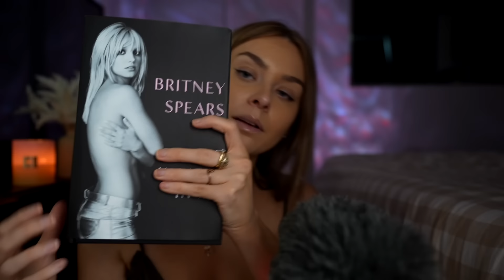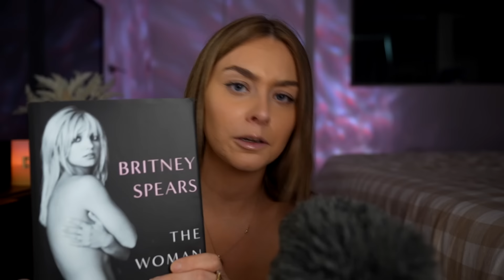ASMR | What’s In my Bag? 👜🤎 (I’m Back!)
Hey guys!

Happy new year! (This is my first proper sit down ASMR video for the year) It feels so good to be back and I can't wait to get back into filming again :')

Also, since being away I think I may have a faulty mic cable because I had issues with the background noise in this one, So that'll be fixed by the next video :)

Hope you enjoy & take care x

Kelly